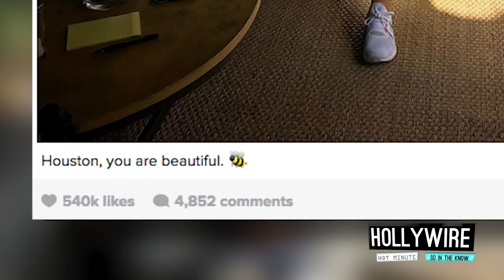Lady Gaga Super Bowl Halftime Show Performance (SNEAK PEEK)! | Hollywire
We are counting down the minutes until Lady Gaga’s Super Bowl Halftime performance, and lately we’ve gotten some bits of info on what to expect, so Hollywire’s Carly Henderson breaks it all down for you, because if you’re watching this, you’re probably as excited as us!

For any goodies, send to:
Hollywire
9701 Wilshire Blvd # 8,